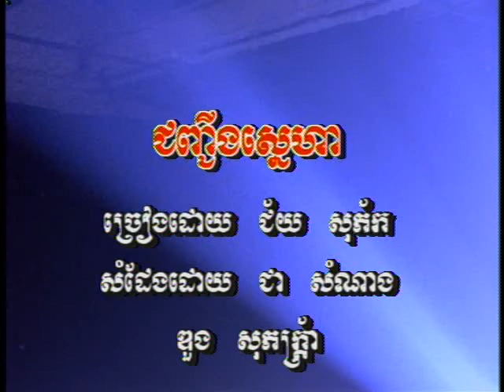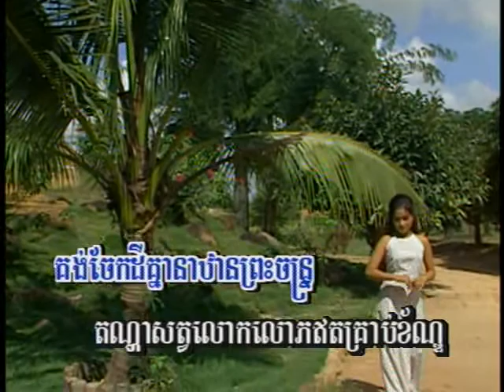Jounh jerg sner ha-chey sophak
Chea samnang